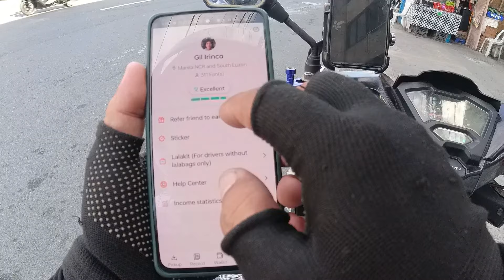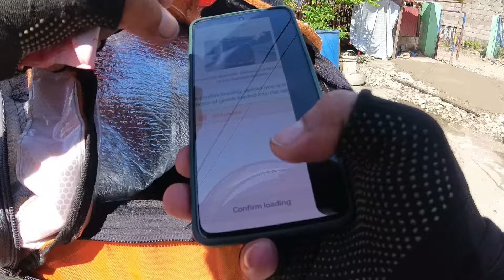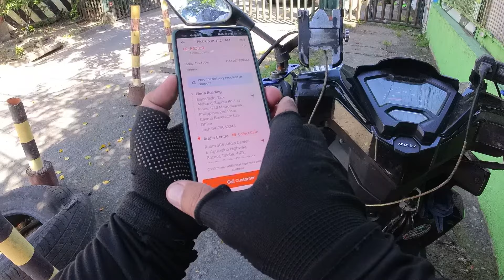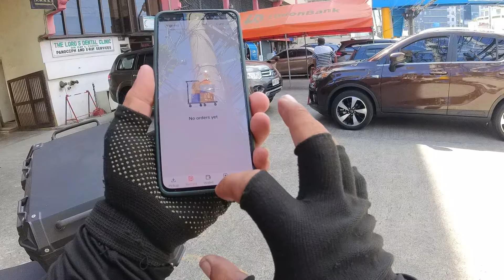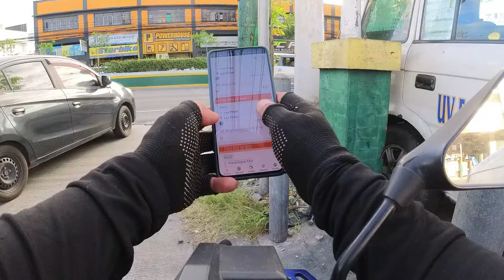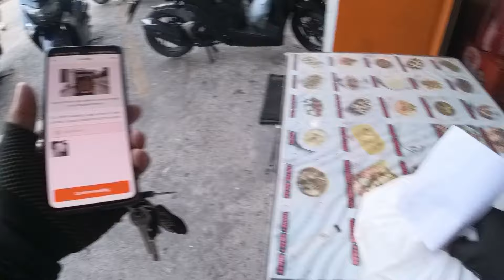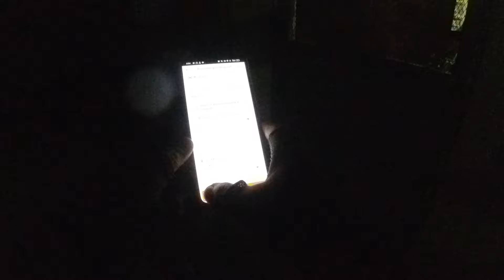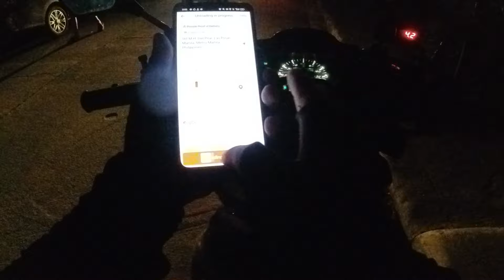DAY IN A LIFE OF A LALAMOVE RIDER | BUMAWI AKO SA BIYAHE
sulusyon sa mababang fare at napaka trapik na panahon, ganito ang gawin mo hindi ka mag sisisi